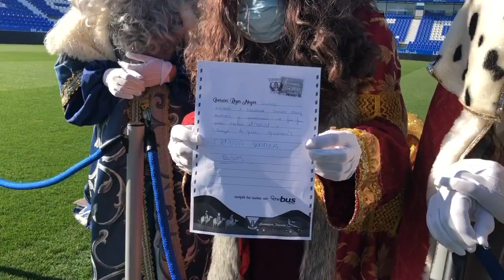👑 ¡Los Reyes Magos visitan Butarque! | C.D. Leganés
Los Reyes Magos visitaron en la mañana del 3 de Enero el Estadio Municipal Butarque, allí recibieron a los centenares de niños que acudieron al estadio pepinero a entregarles sus cartas.

Melchor, Gaspar y Baltasar hicieron un hueco en su apretada agenda en estos días para acudir al Estadio Municipal Butarque donde uno a uno fueron hablando con todos los niños y recibiendo las cartas de todos ellos. El día 5 de enero los Reyes volverán a Leganés y recorrerán las calles de su ciudad.